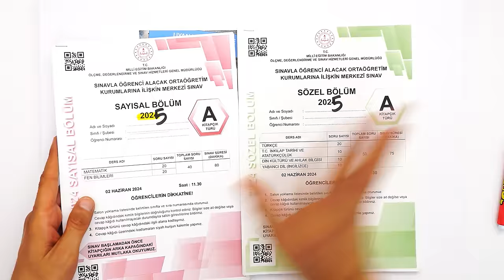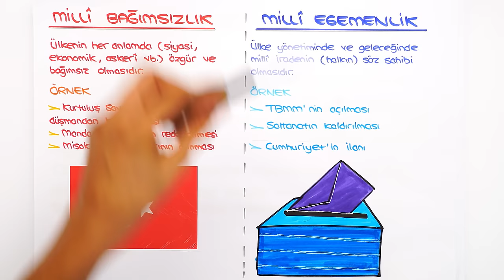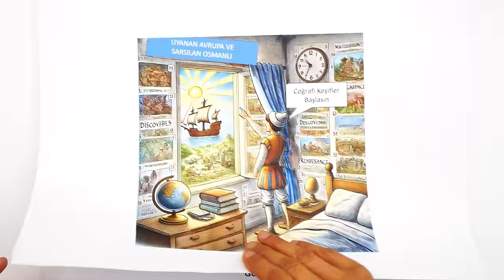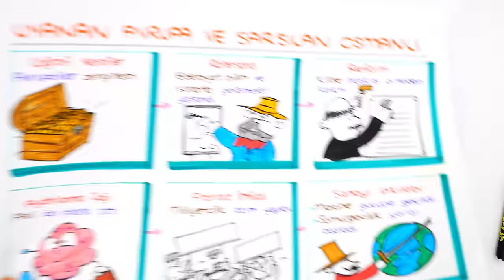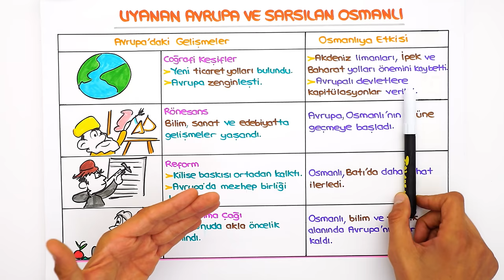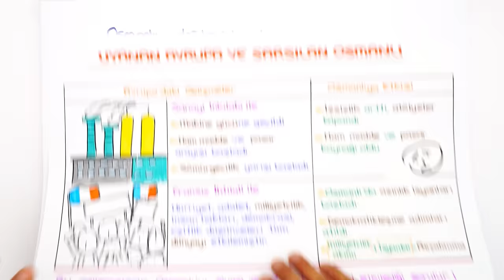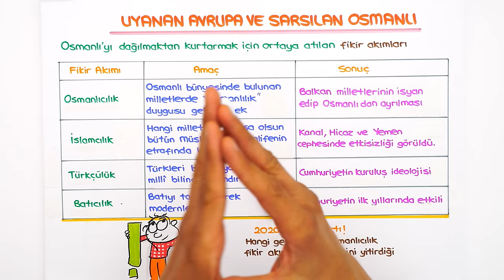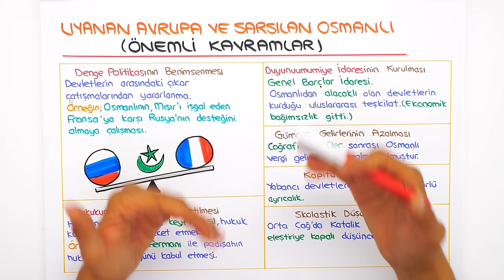Uyanan Avrupa ve Sarsılan Osmanlı 📕 8SOS1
tonguçCUP 1.Sezon başladı! 🎉 Bugün İnkılap dersinin "Uyanan Avrupa ve Sarsılan Osmanlı" konusu ile 2025 LGS'ye adım atıyoruz. 🙌 Ayrıca sene boyunca canlı yayınlar, yeni nesil soru çözümleri, challengelar, LGS günlükleri ve motivasyon videoları ile biz hep seninleyiz! O zaman hazırsan kemerleri bağla, uçuşa geçiyoruz. 🚀

📌 tonguç DERSHANE ile LGS'de 💯 Başarıyı Garantile!